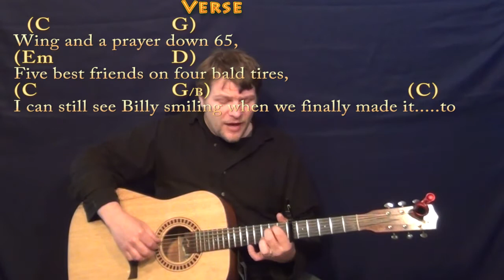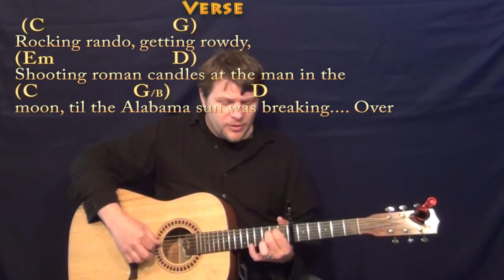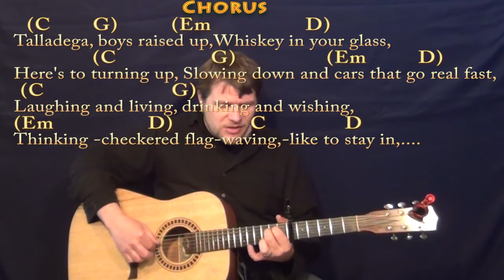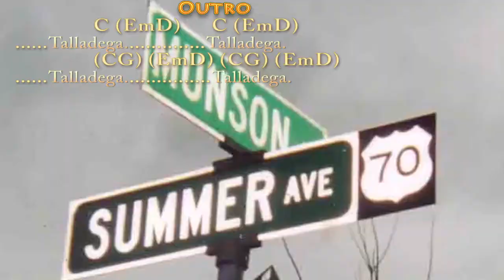Talladega (Eric Church) Guitar Fingerstyle Cover Lesson with Chords/Lyrics - Capo 6th GEmCD